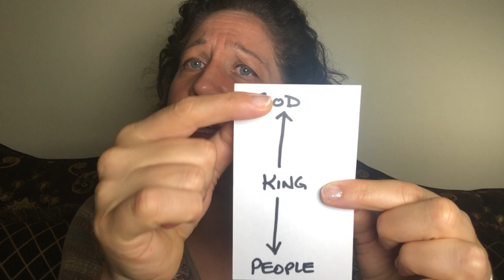The Walk: Saul (Part 3 of the "Kings" Series)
Exploring brief lessons from the life of Saul